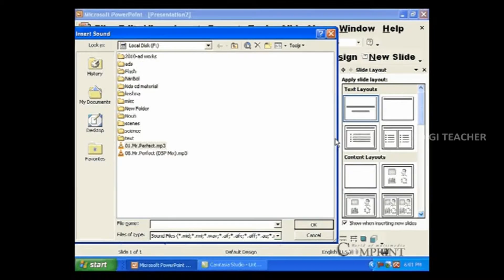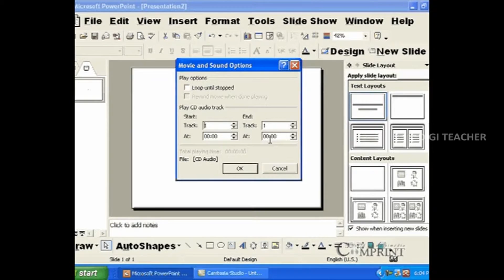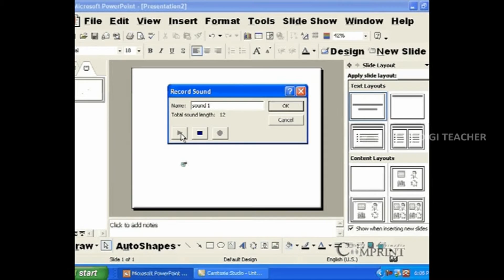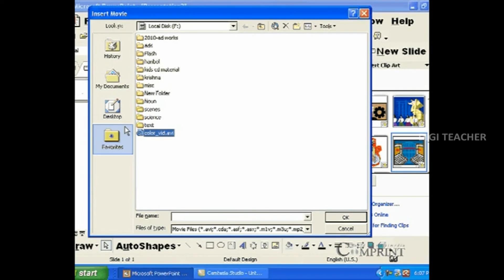Learn Ms Office || Inserting Audio & Video In Powerpoint (Telugu) || Digi Teacher